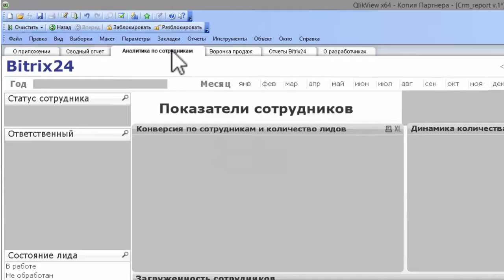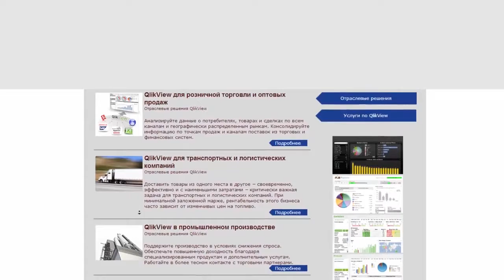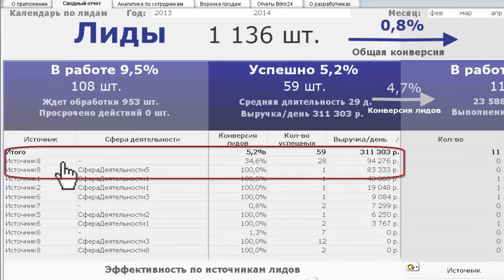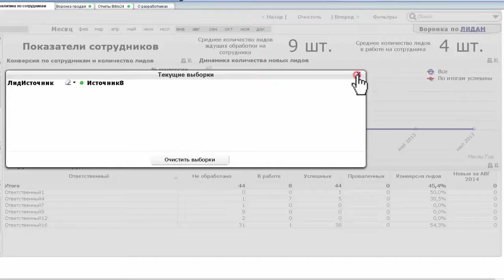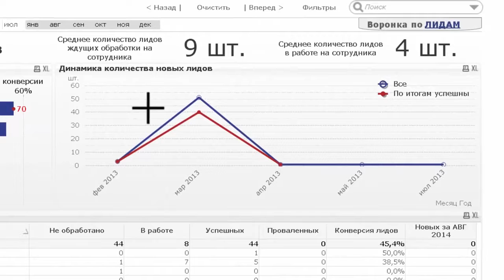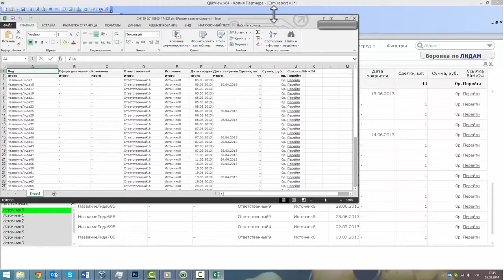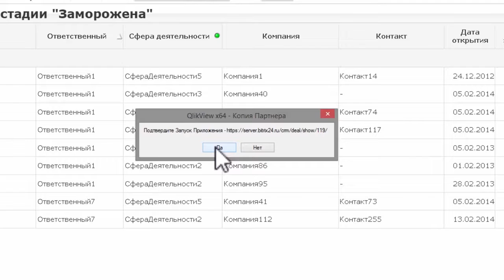QlikView Bitrix Connector аналитика портал Bitrix в QlikView/Qlik Sense Отчетность анализ CRM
Установлен Bitrix и хотите анализировать данные из CRM? Коннектор для Bitrix в QlikView / Qlik Sense? подробнее на

crm анализ в QlikView Qlik Sense,
анализ crm систем в QlikView Qlik Sense,
маркетинговый анализ в crm в QlikView Qlik Sense,
сравнительный анализ crm систем в QlikView Qlik Sense,
анализ рынка crm в QlikView Qlik Sense,
анализ рынка современных crm систем в QlikView Qlik Sense,
анализ рисков при внедрении crm в QlikView Qlik Sense,
пример анализа crm в QlikView Qlik Sense,
сравнительный анализ crm систем 2016 в QlikView Qlik Sense,
bitrix в QlikView Qlik Sense,
1c bitrix в QlikView Qlik Sense,
1с bitrix в QlikView Qlik Sense,
1c bitrix ru в QlikView Qlik Sense,
1 bitrix в QlikView Qlik Sense,